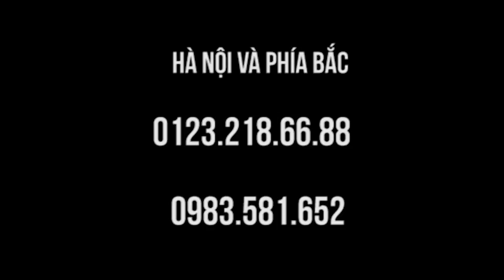Nghẹn khi ăn uống do di chứng tai biến não